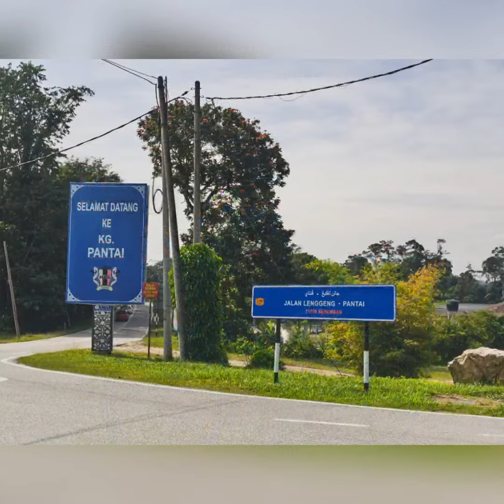Broga loop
My Broga Loop feel…climb..climb..climb
今天真的是"见山是山,见山不是山,见山又是山"